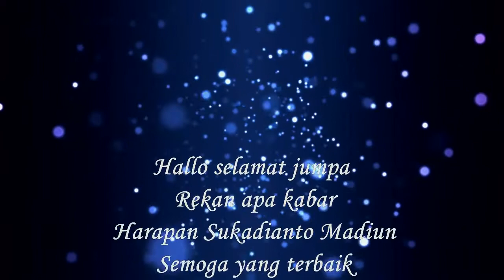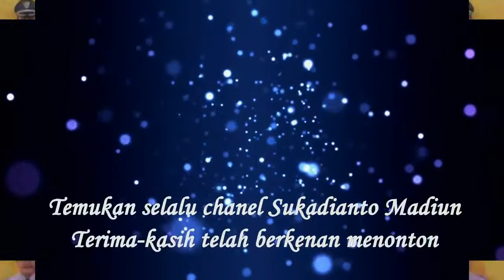MALIOBORONYA KOTA MADIUN_ANGKLUNG CAREHAL (DALAN LIYANE)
Malam yang selalu ditunggu untuk bisa refreshing bersama...simak selengkapnya DULUR